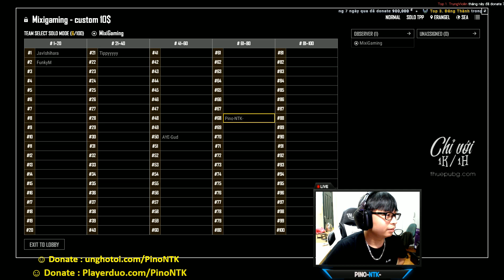Lại Liếm đc cái Top 1 Solo Giải Đá Stream MixiGaming ~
▬▬▬▬▬▬▬▬▬▬▬▬ஜ۩۞۩ஜ▬▬▬▬▬▬▬▬▬▬▬▬▬

▬▬▬▬▬▬▬▬▬▬▬▬ஜ۩۞۩ஜ▬▬▬▬▬▬▬▬▬▬▬▬▬